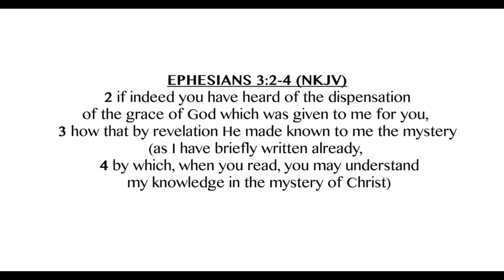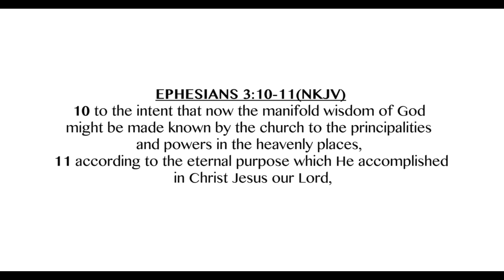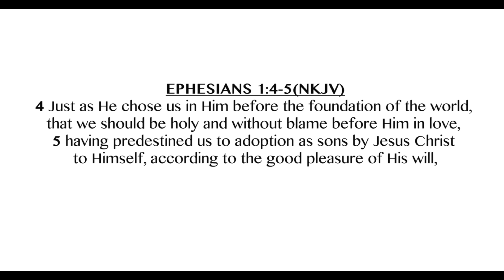No more Secrets/Pastor Morris Gacheru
Welcome to this week's episode of GOSPEL TALK.Today we talk about 'NO MORE SECRETS'.